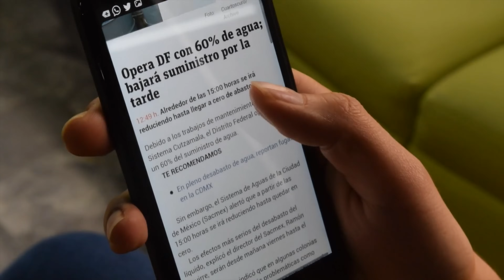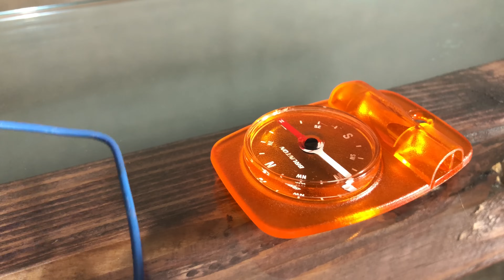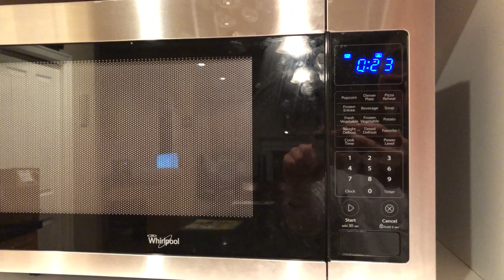5 Physics Discoveries That Inspired The Globe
These 5 accidents weren't just intriguing, they changed the world for all eternity. Will you be there for the next accidental discovery?

Check out Steve Hong. He's an artist in LA that I follow, and his song is at the end. He is going to be huge.

Intro music/ background: Inukshuk - Too Far Gone (single)

I am also a television actor! Follow me on IMDB

Do not attempt to repeat our demonstrations, without prior knowledge of electrical or fire safety. We do not hold responsibility or liability for damage or injury incurred by copying our results. High voltage is not for those new to electricity

Physics Discoveries That changed the World